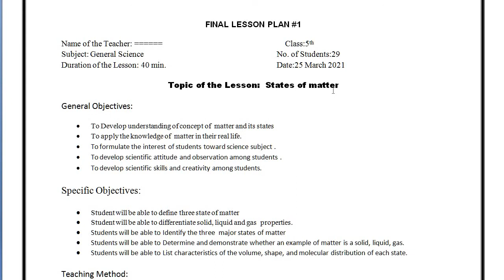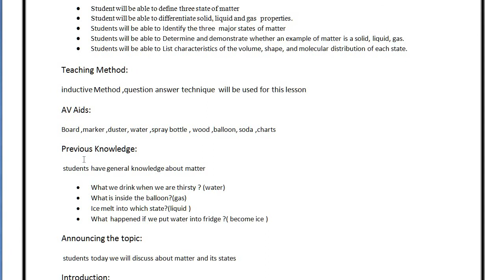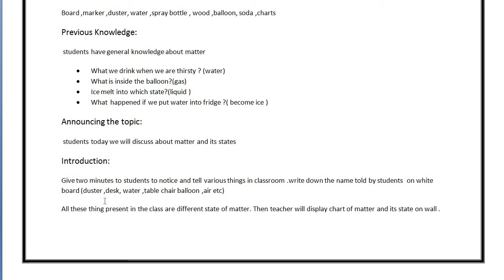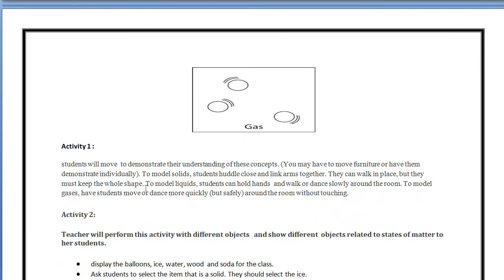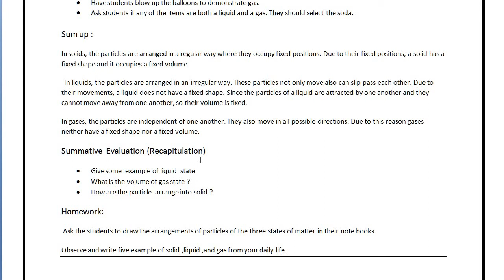lesson state of matter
teaching  practice lesson plan